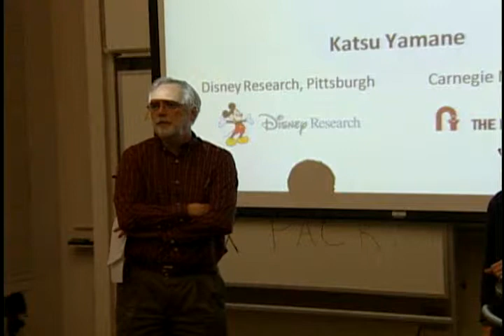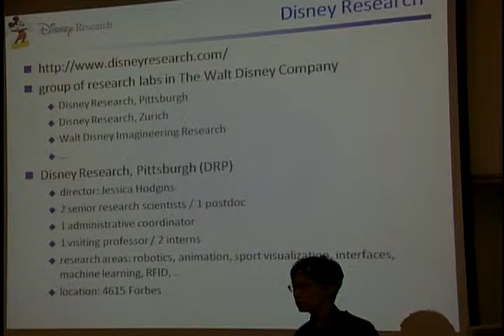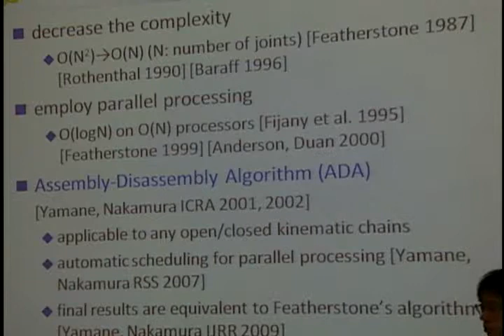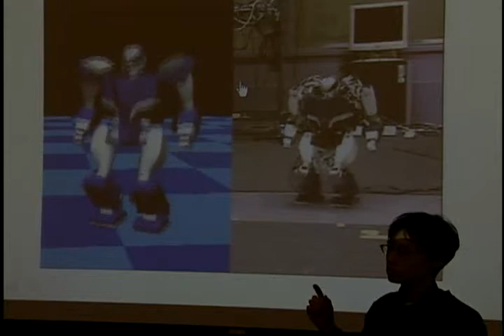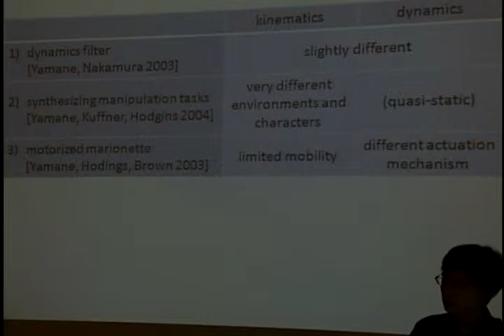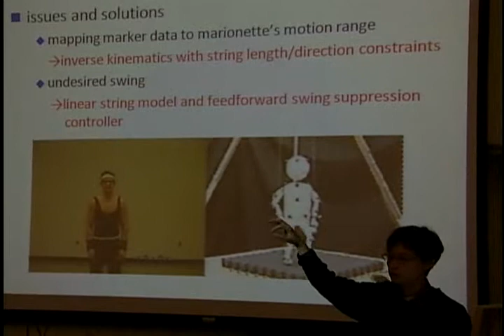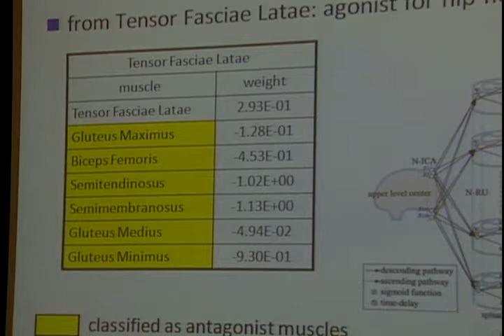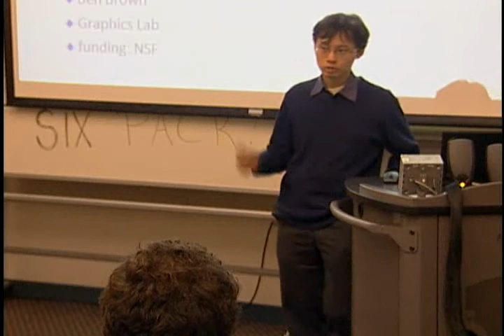RI Seminar: Katsu Yamane (2009)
RI Seminar: Katsu Yamane